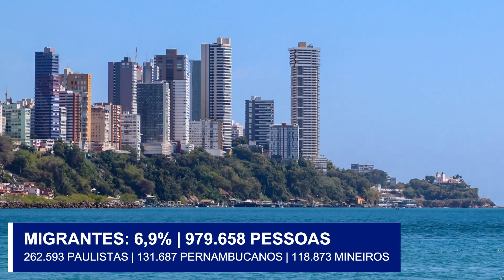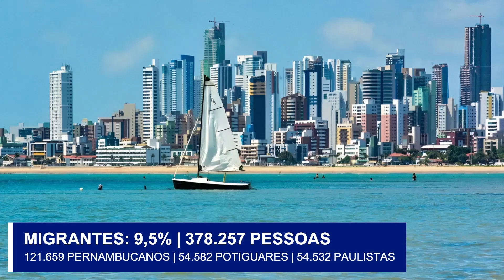Os Estados Com Mais (E Menos) Migrantes Do Brasil | CENSO 2022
As 27 unidades federativas do Brasil por porcentagem e quantidade de migrantes nacionais e estrangeiros.

As informações foram retiradas do SIDRA e são resultado do CENSO 2022 do Instituto Brasileiro de Geografia e Estatística (IBGE). A fonte está na descrição do vídeo.

Fonte: